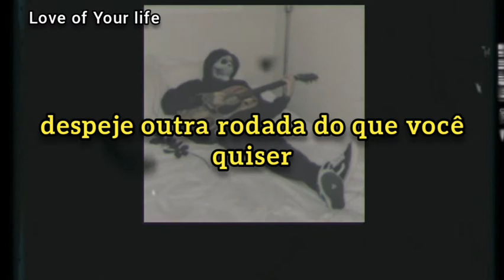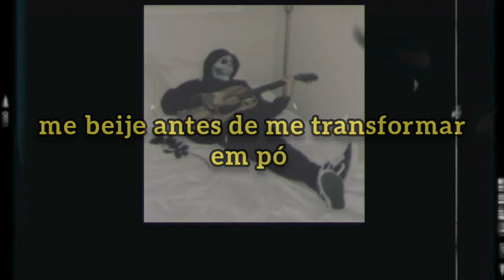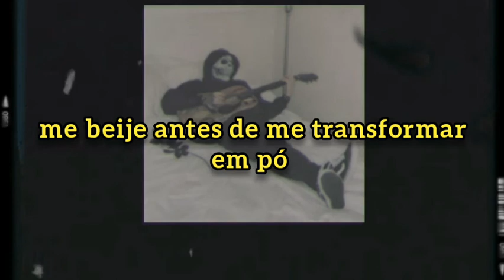Des Rocs - Suicide Romantics (Tradução)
👤Lyric

Pour another round of whatever you like
Here's to the end, here's to the fight
Love is a war and you were my
You were my soldier

Papa don't preach but he sure does lie
Twisting that knife like a radio dial
Ready or not, you'll take my life
And you can buy closure

Nobody could do what you did
Nobody would take the risk
Suicide romantics
Were never meant to last forever

Staring down the barrel of your gun
If you shoot, then there'll be nothing here worth saving
Kiss me before you turn me back to dust
Wish I could prove to you there's so much more worth saving

Dropping on me when the road gets tough
Leave me for the vultures, covered in dust
Payback comes for you, my love
It's getting closer

Wish I could prove to you there's so much more worth saying

Selfish tears in your eyes
Do you miss me this time?
Cause I ain't missing you yet
Nothing's meant to last forever